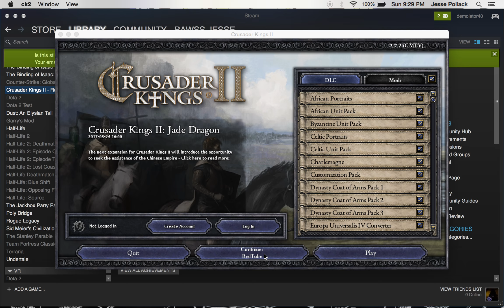Crusader Kings II but it's Really Boring Episode 15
Shopping for a new wife!